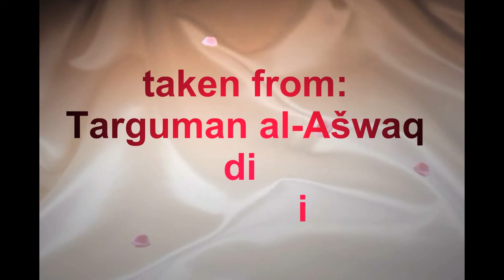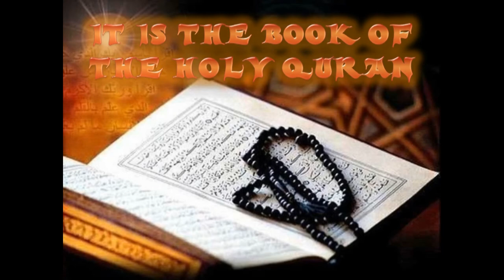My Heart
Taken from Tarğumān al-Ašwāq, of Ibn al-'Arabi
arts: Chicco Indiano